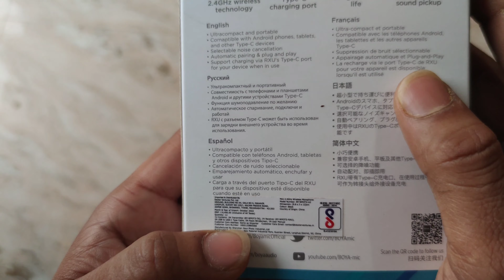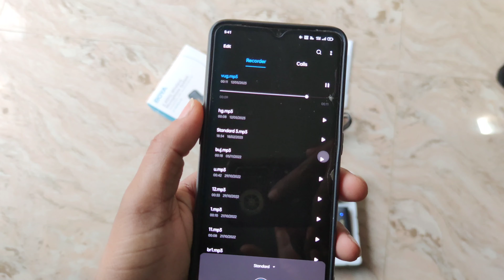BOYA BY-WM3T2-U2 Microphone Unboxing,Use and Review!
Take a look at this BOYA BY-WM3T2-U2 Microphone on Flipkart